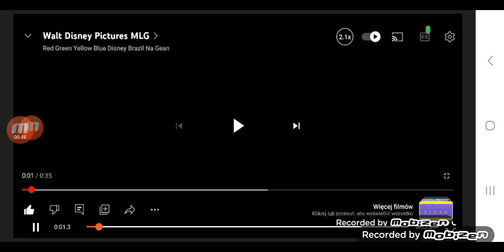Max Burger Vs Lightning Mcqueen Couch V2